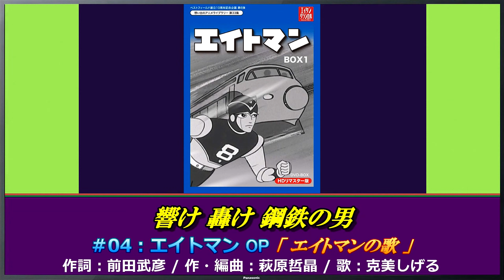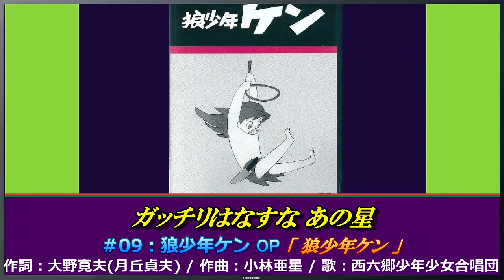懐かしの！レトロなアニソン歌集【 歌詞付き 】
レトロなアニソンを幾つかつないでみました。【 うp主チョイス 】
30分間、懐かしい昭和の時代へタイムスリップしてみてください。^^

01.鉄腕アトム OP / 鉄腕アトム 0:06
02.鉄人28号 OP-1 / 鉄人28号 2:27
03.鉄人28号 OP-2 / 鉄人28号 4:34
04.エイトマン OP / エイトマンの歌 6:46
05.黄金バット OP / 黄金バット 9:13
06.妖怪人間ベム OP / 妖怪人間ベム 10:53
07.ジャングル大帝 初期OP / ジャングル大帝 13:17
08.ジャングル大帝 ED / レオのうた 15:29
09.狼少年ケン OP / 狼少年ケン 17:08
10.サスケ OP / サスケのテーマ 18:48
11.サスケ ED(主題歌) / サスケ 19:58
12.怪物くん OP / おれは怪物くんだ 22:03
13.パーマン OP / ぼくらのパーマン 24:39
14.サイボーグ009 OP / サイボーグ009 27:14

01.作詞：谷川俊太郎 / 作曲：高井達雄 / 歌：コロムビアゆりかご会
02.作詞,作曲,編曲：三木鶏郎 / 歌：デューク・エイセス
03.作詞,作曲,編曲：三木鶏郎 / 歌：西六郷少年少女合唱団
04.作詞：前田武彦 / 作・編曲：萩原哲晶 / 歌：克美しげる
05.作詞：第一動画文芸部 / 作曲：田中正史 / 歌：ボーカル・ショップ
06.作詞：第一動画文芸部 / 作・編曲：田中正史 / 歌：ハニー・ナイツ
07.作詞：石郷岡豪 / 作曲：冨田勲 / 歌：三浦弘(平野忠彦),コロムビア女声合唱団
08.作詞：辻真先 / 作曲：冨田勲 / 歌：弘田三枝子,コロムビア女声合唱団
09.作詞：大野寛夫(月丘貞夫) / 作曲：小林亜星 / 歌：西六郷少年少女合唱団
10.作曲：田中正史 / ナレーション：勝田久
11.作詞：三浦久純 / 作曲：田中正史 / 歌：ハニーナイツ
12.作詞：藤子不二雄 / 作・編曲：筒美京平 / 歌,CV：白石冬美,今西正男,大竹宏,兼本新吾
13.作詞：藤子不二雄 / 作・編曲：越部信義 / 歌：三輪勝恵(兼CV), 石川進
14.作詞：漆原昌久 / 作・編曲：小杉太一郎 / 歌：東京マイスタージンガー